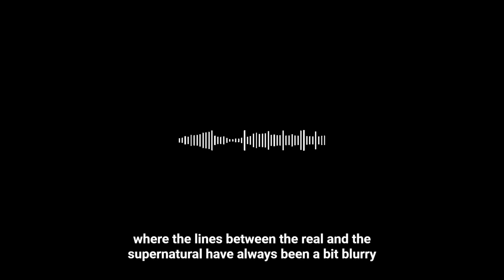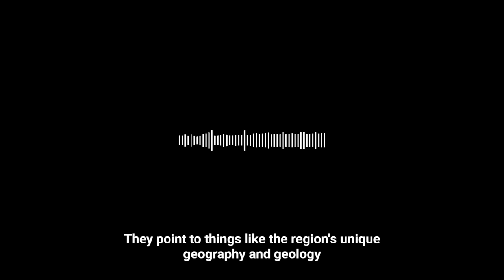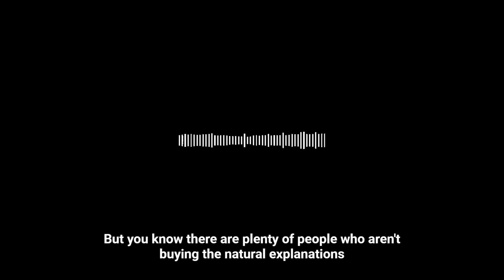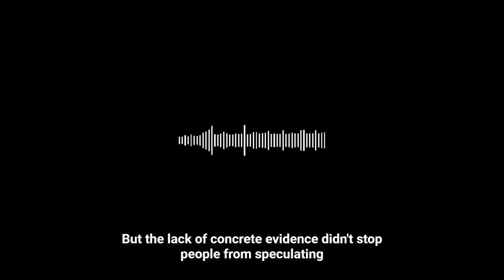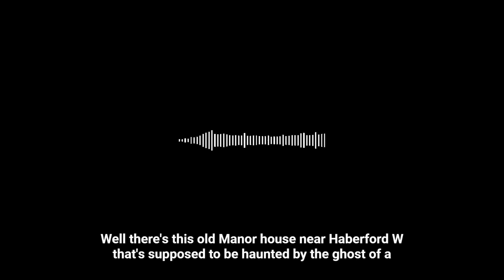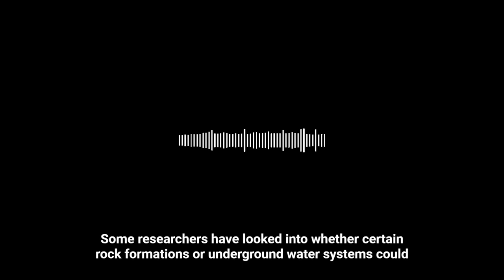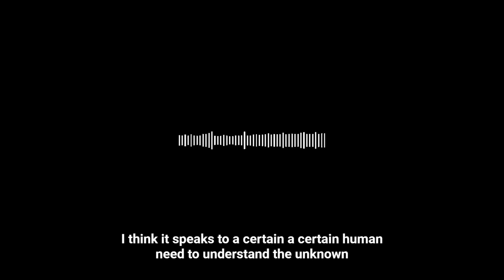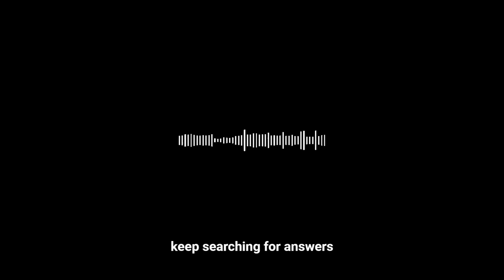UAP UFO Search The Dyfed Triangle is a region in Wales UAP Podcast